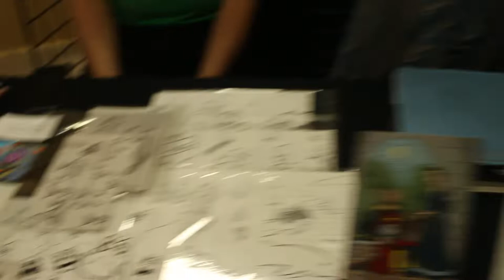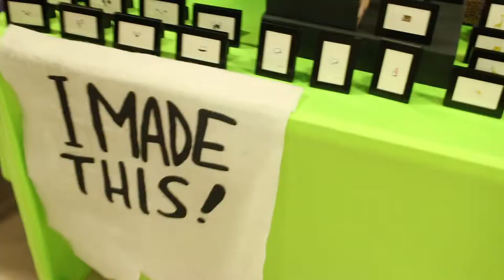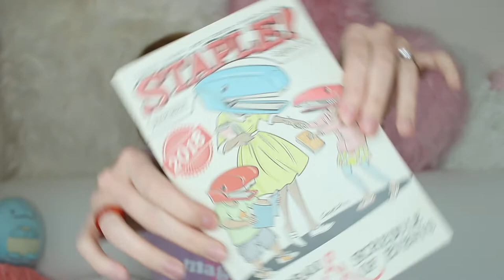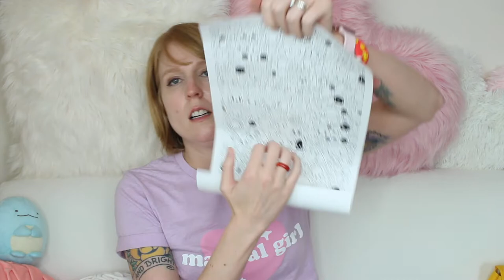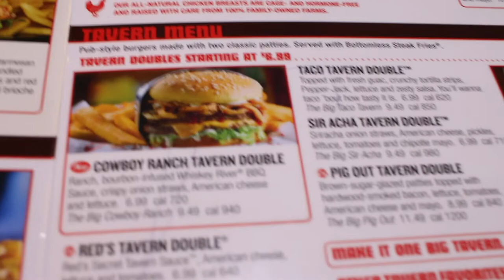STAPLE! Austin Independent Press Show Vlog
We visited STAPLE! in Austin, Texas last year and vlogged the whole thing!  Check out this awesome show and the haul I came home with!

I'd love to do more vlogs like this, if you're into it!